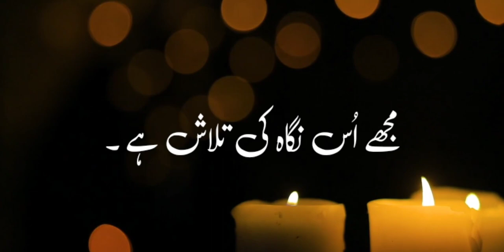Yun Zara Zara Si Baat Par by Sadia Javed